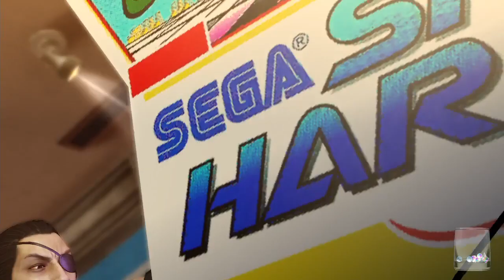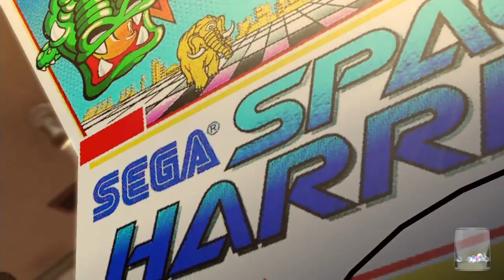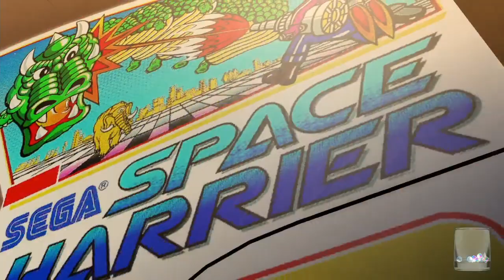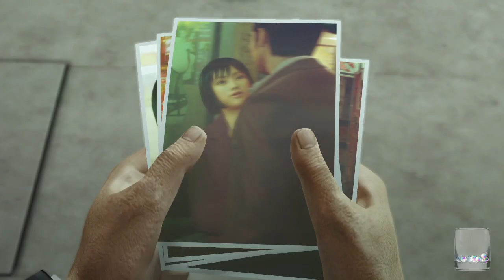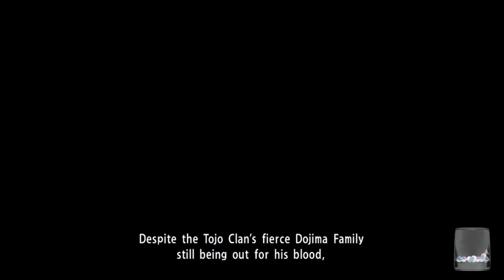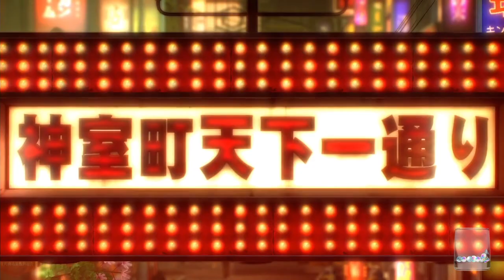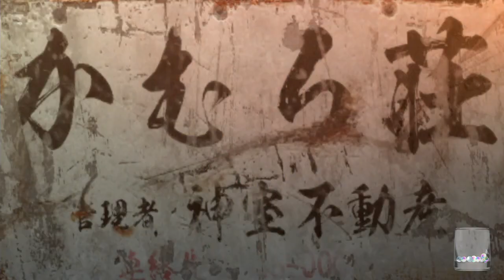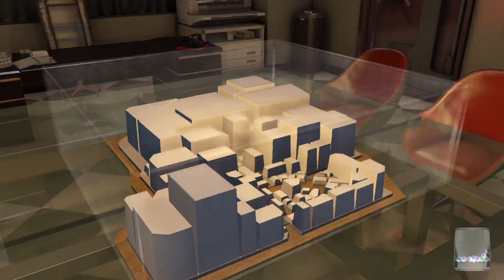Yakuza 0 - Gotta Get My Cheevo 4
Presenting the second horniest man